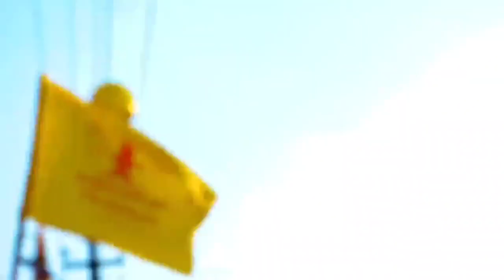Kavuru Prabha Akhanda BGM 🔥Kavuru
కావూరు గ్రామ ప్రజల ఐక్యత వర్ధిల్లాలి.